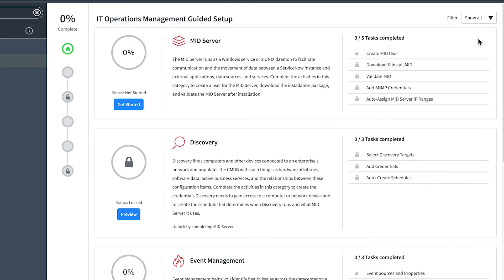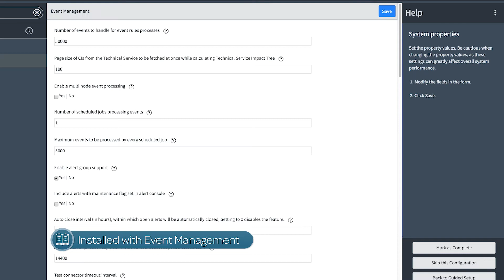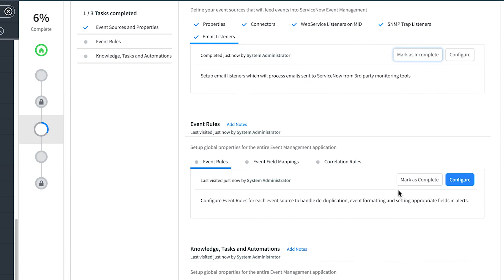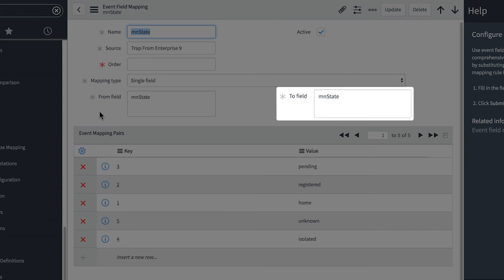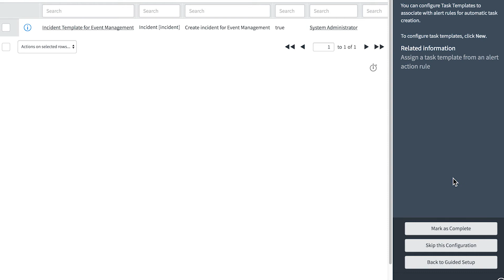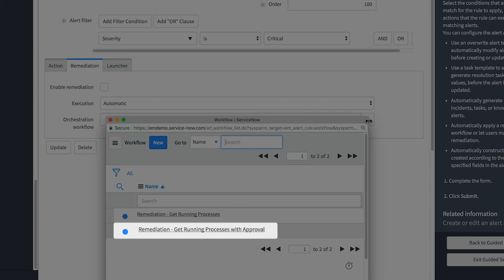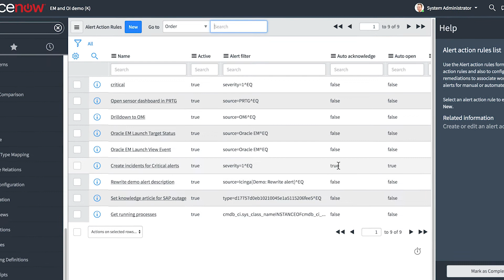Event Management | Setup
Setup for the ServiceNow ITOM Event Management application.

Applies to the Kingston release of ServiceNow. May apply to future releases as well.

Role required: evt_mgmt_admin